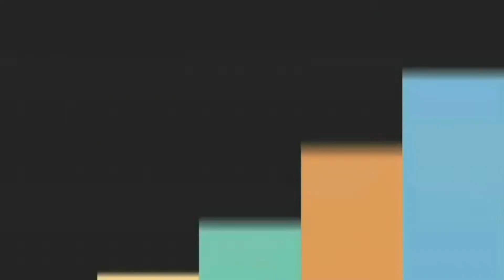26ª Bienal do Livro SP - Bastidores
O jornalista @marcosbulques bateu um papo com @ilzescamparini , @miriamleitao7 e @CanaldoCortella @cortellaoficial .

Agradecimentos:
- Assessoria 26ª Bienal Internacional do Livro de São Paulo.

- Priscila Marcondes

Siga: @marcosbulques no Instagram.